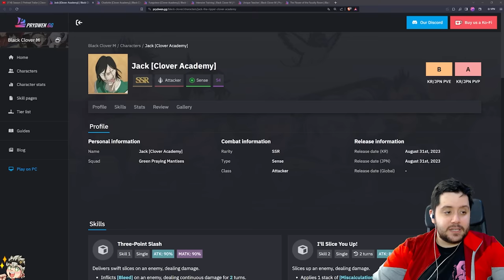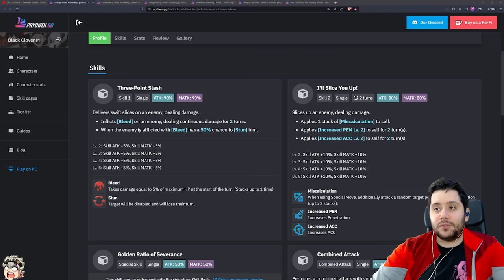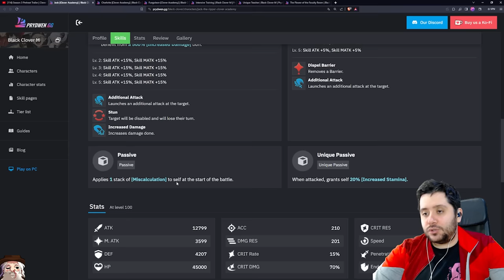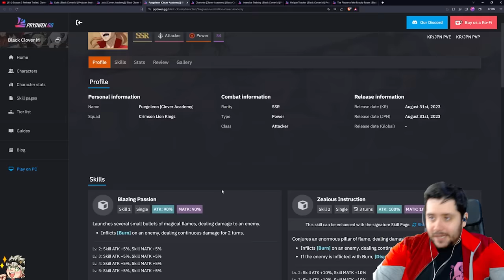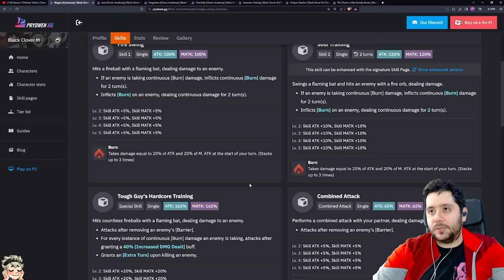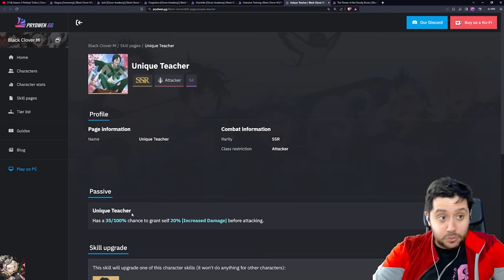YA TENEMOS AQUÍ LA SEASON 3 DE BLACK CLOVER MOBILE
➡ REDES

➡ TIENDAS TOP

➡ DONACIONES

➡ FUENTES INTERESANTES

➡ MI PC

➡ TIME STAMPS